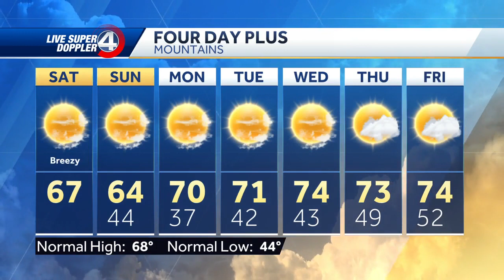Videocast: Beautiful stretch of weather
Sunny weekend ahead